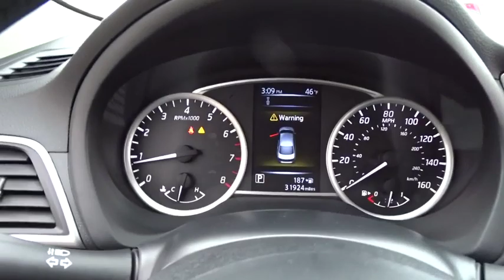2018 Nissan Sentra Niles, Schaumburg, Chicago, Highland Park, Arlington Heights, IL FP8536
Deep Blue Pearl Used 2018 Nissan Sentra available in Niles, Illinois at Bredemann Ford. Servicing the Schaumburg, Chicago, Highland Park, Arlington Heights, IL area.

Bredemann Ford
2038 Waukegan Rd